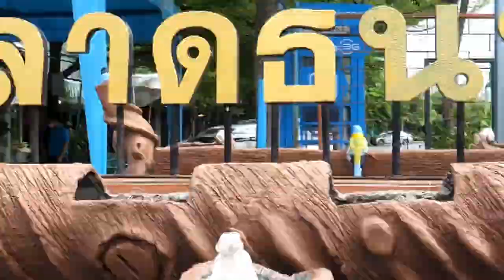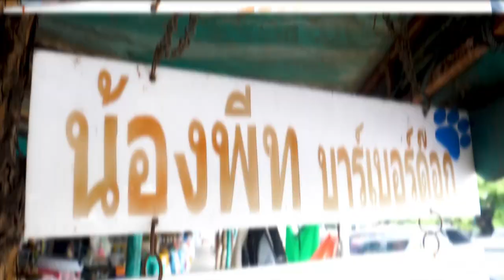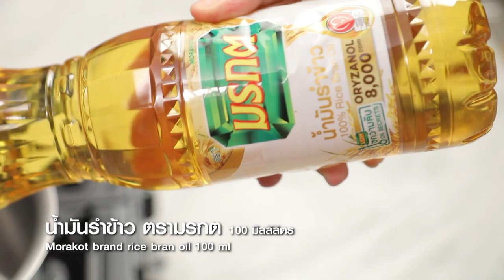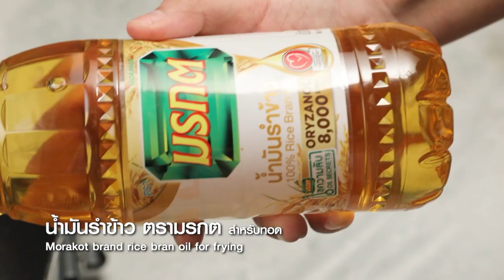สว.รส ชีวิตหนึ่งวันสบายๆสไตล์อ.ยิ่งศักดิ์ รักสุนัขเหมือนลูก EP.21 (1/3)